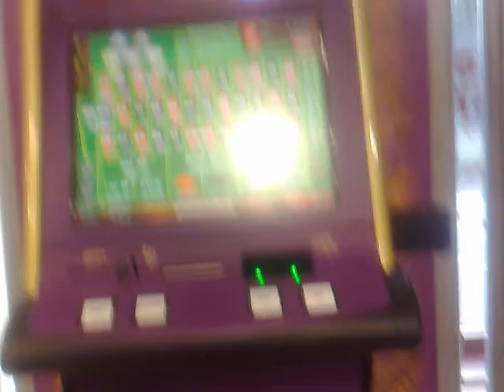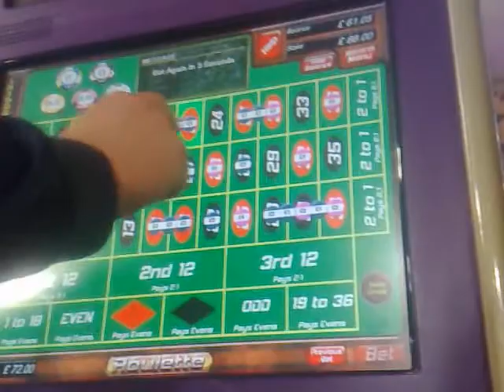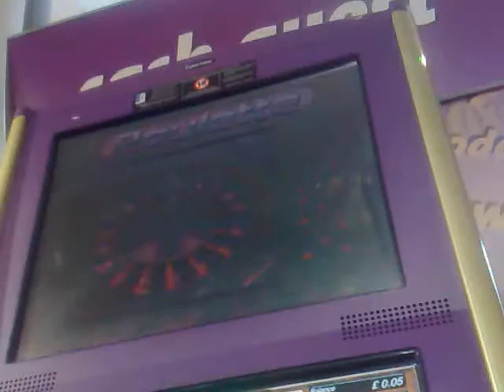Why roulette is bad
I dont even play this but i felt sorry for the geeza come on 200 odd in less than 3 minutes these need restricting to a smaller bet fruit machines are bad enuff but this is just theft